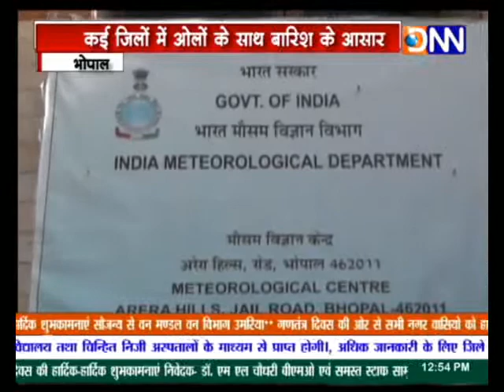मध्यप्रदेश में शीतलहर को लेकर अलर्ट जारी